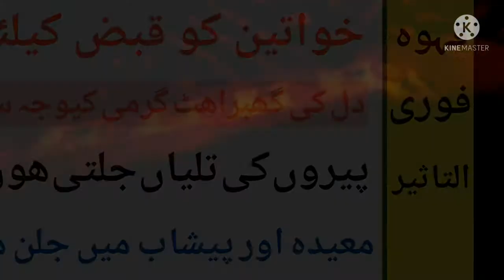جن خواتین کو قبض اور حضرات کے پیروں کی تلیوں میں میدہ میں جلن ھوتی ھو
سنا مکی۔۔۔۔5 گرام
گل سرخ۔۔۔5 گرام
املتاس۔۔۔۔5 گرام
سونف۔۔۔۔۔5گرام

ان تمام اجزاء کو رات کے وقت پانی میں بھگو کر

رکھ دیں صبح اگ پر رکھ کر ایک جوش دیں پھر پن چھان کر پی لیں

اپکے وجود سے حرارت کا اخراج ھو کر دل دماغ کو راحت بخسے گا